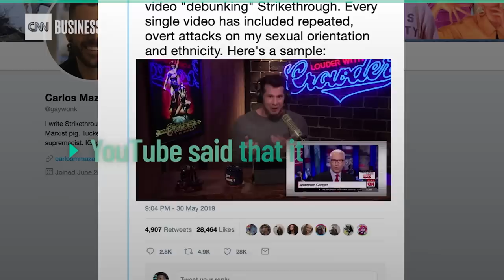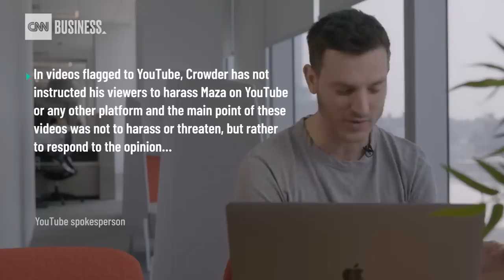Carlos Maza rips YouTube over homophobic videos targeting him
Vox's Carlos Maza speaks with CNN's Jon Sarlin about YouTube's decision to keep up videos from prominent right wing personality Steven Crowder who created videos attacking Maza with homophobic and racist slurs.